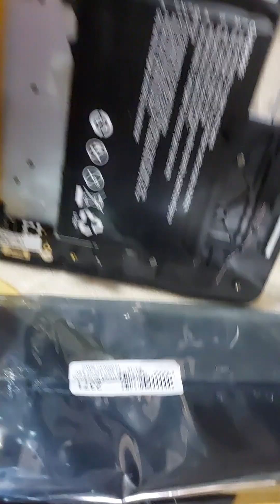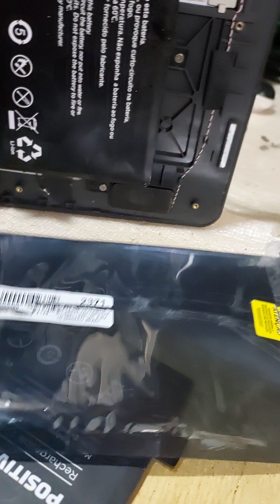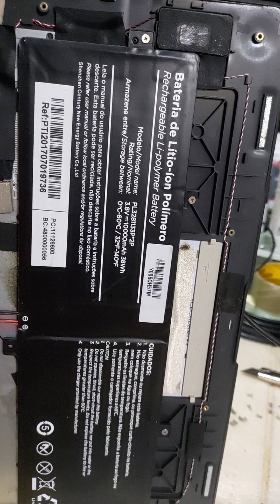Bateria 🔋 Chegou Com Defeito E O Notebook Nem Ligou Mais